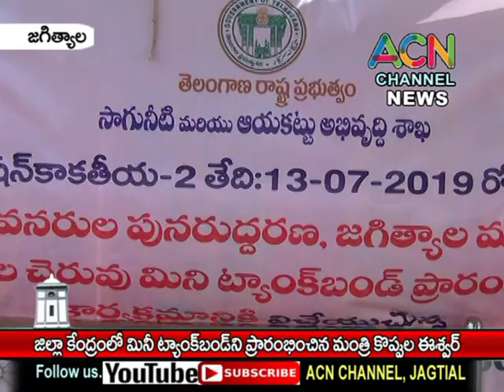జగిత్యాల : చింతకుంట చెరువు వద్ద మినీ ట్యాంకుబండ్ ను ప్రారంభించిన మంత్రి కొప్పుల ఈశ్వర్